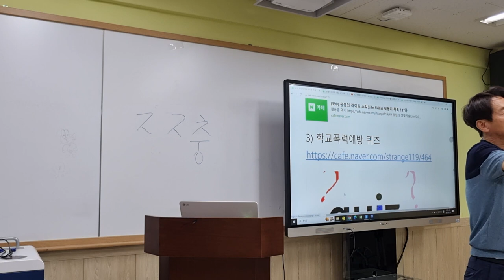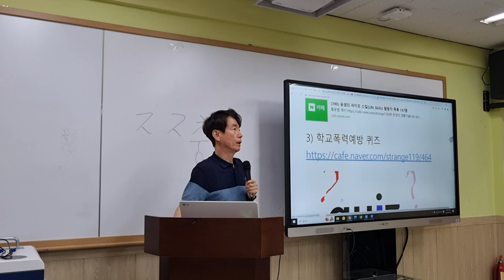학교폭력예방 퀴즈를 통한 인성교육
학교폭력예방 퀴즈